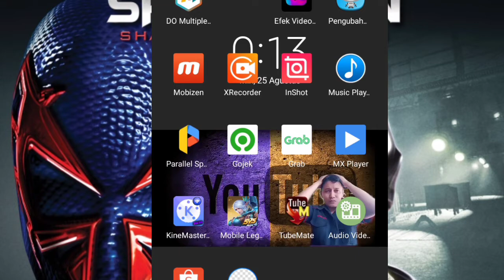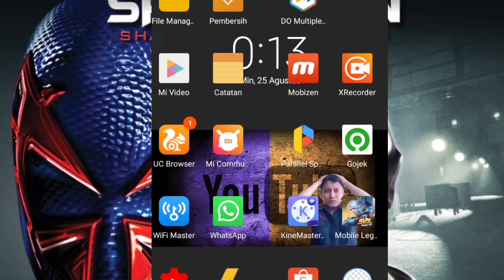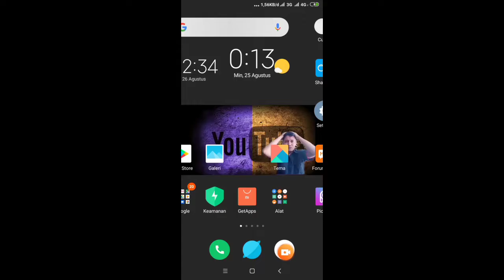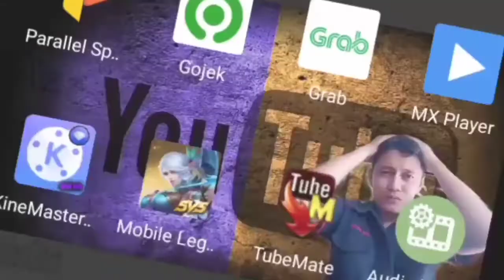Cara mengabungkan/memasukkan subtitle ke video di Hp Android mudah